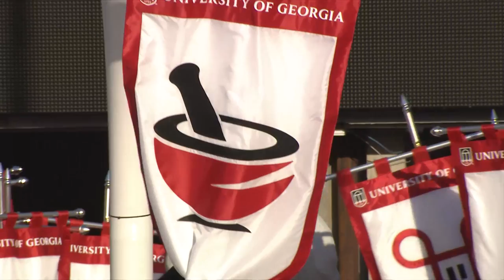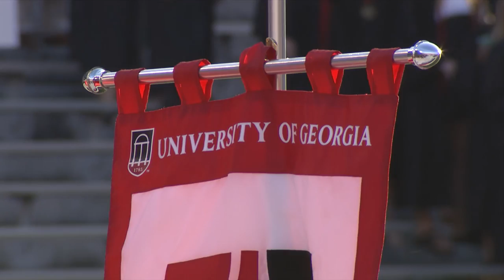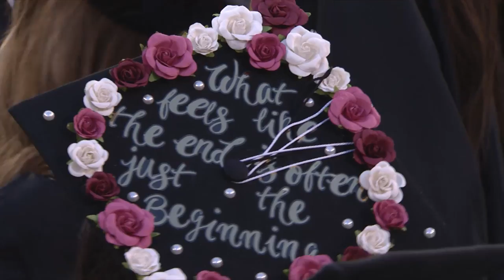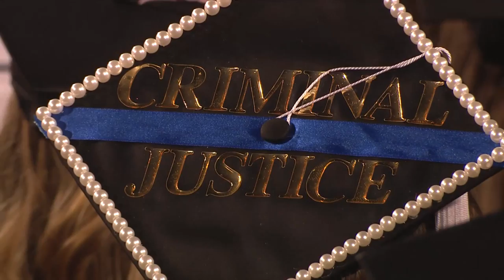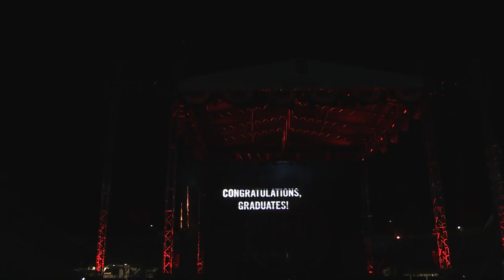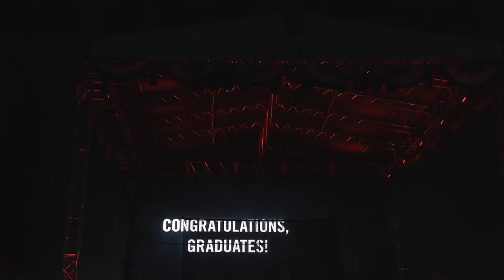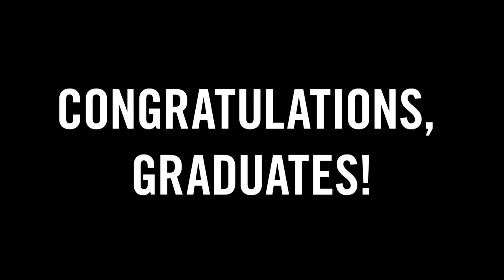Spring 2018 Undergraduate Commencement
Live video will begin at 6:55 p.m. EST